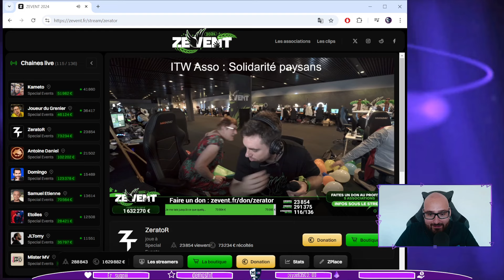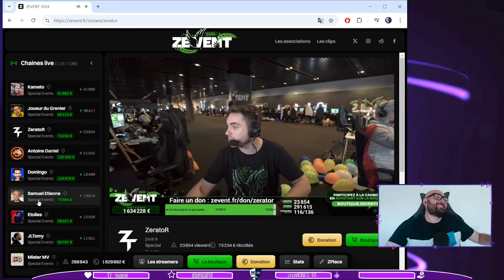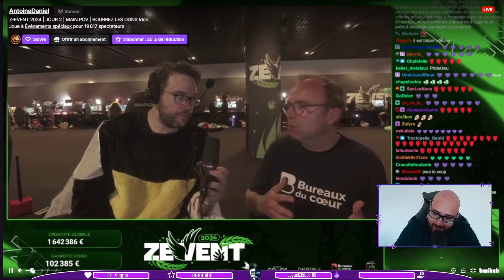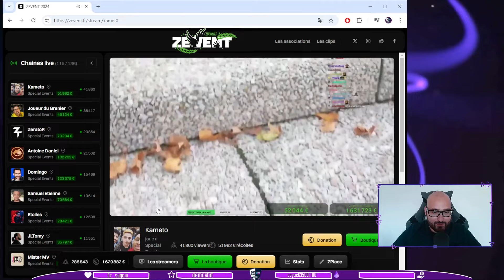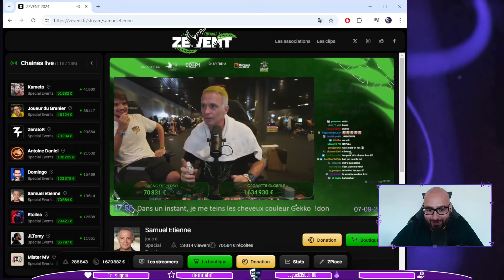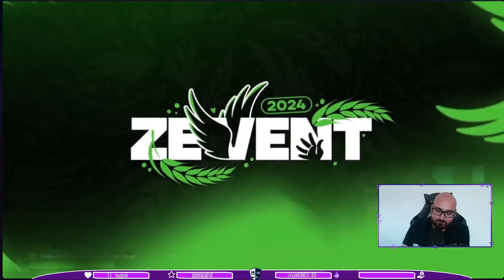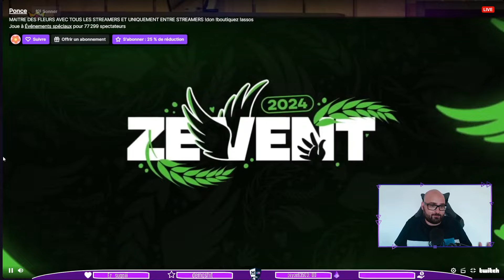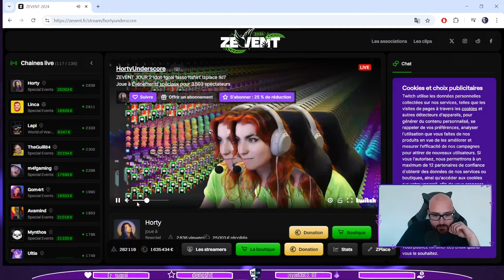REACT Z EVENT 2024 : Mahel en mode Tatie Danielle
Best-Of du live Twitch vidéo react du z event 2024

Un brin jaloux et aigri peux être, nous commentons de façon impartiale les animations qui au eu lieu au cours du Zevent 2024
entre incompétence, mauvaise fois, et dérive idéologique, ces streameurs soi disant pro ne m'arrive pas à la cheville!